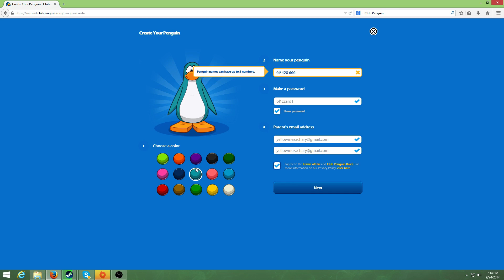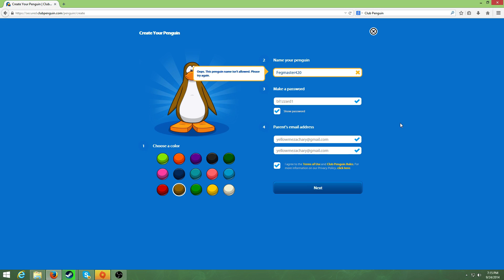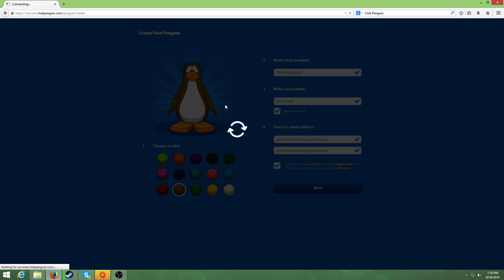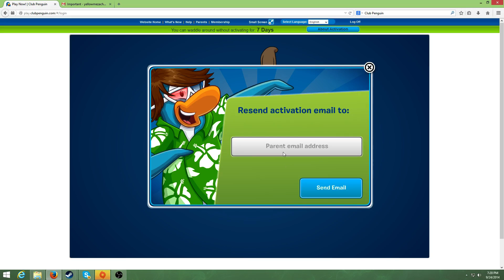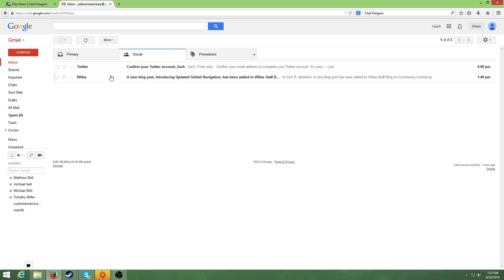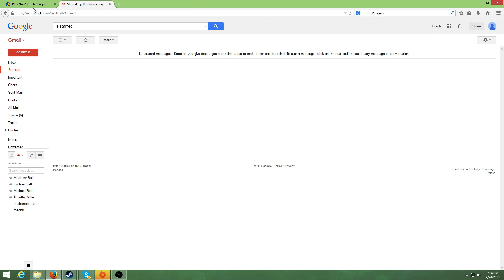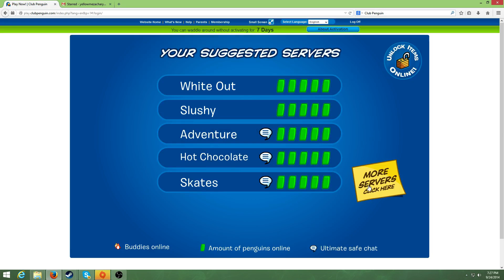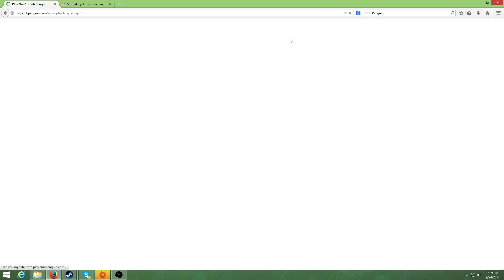Clewed plays club penguin and the hunter - 1 / 4